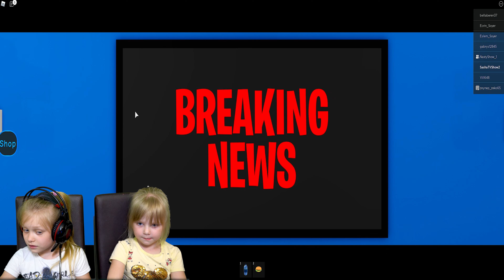Страшный МОНСТР в игре Детский садик 2 история роблокс | Daycare Story roblox на русском языке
В этом видео я покажу продолжение очень КРУТОЙ истории в Роблокс, которая случилась в детском садике (Daycare Story 2 roblox).